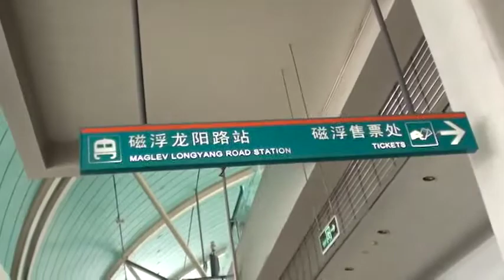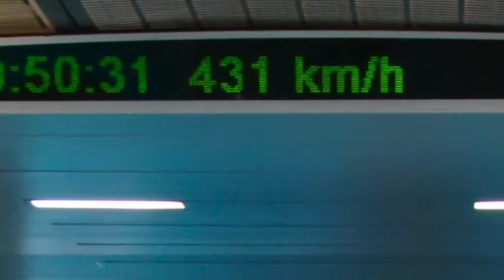MAGLEV TRAIN SHANGHAI 854 x 480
A ride on the Shanghai Airport Maglev train is a blast - You get to 430kph before you have to slow again - well worth the money 80yuan or approx A$16